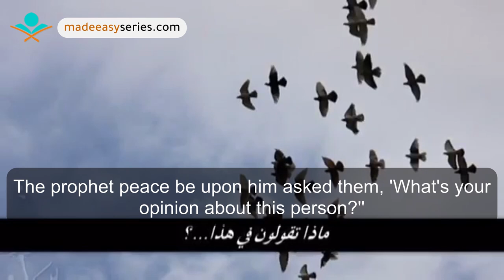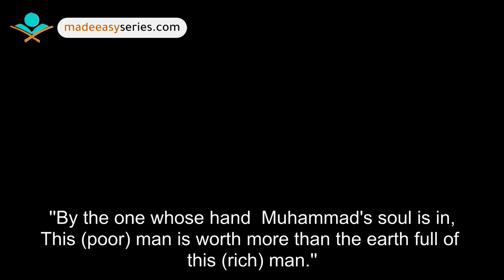What Is Your Balance? Sh. Abdulmuhsin Al-Ahmed (Must Watch)